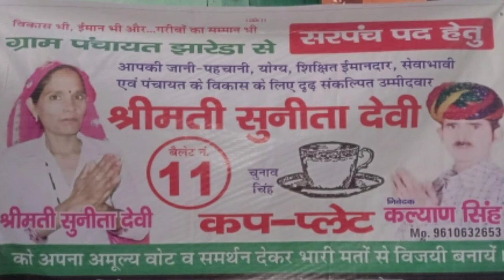कल्याण सिंह चुनाव गाना // Surpanch election song // Jhareda election song // election song 2020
Hi friends

ग्राम पंचायत झारेडा से सरपंच पद हेतु

ग्रामीण विकास के लिए 🚶योग्य, शिक्षित,👩‍🎓 कर्मठ, जुझारू एवं लोकप्रिय उम्मीदवार

श्रीमती सुनीता देवी धर्मपत्नी श्री कल्याण सिंह
को अपना अमूल्य वोट 🗳️एवं समर्थन देकर विजयी 🇮🇳बनाएं

चुनाव चिन्ह ☕ कप प्लेट के🔵 बटन को दबाकर विजयी बनाएं